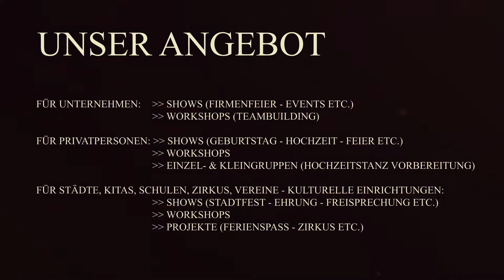Tanz und Akrobatik Duo Freiburg • Showtrailer • Künstler buchen auf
Das Tanz und Akrobatik Duo Freiburg beitet Ihnen eine einzigartige romantisch-poetische Performance mit einer Mischung aus Tanz, Akrobatik und Leidenschaft!

Hebefiguren wie in Dirty Dancing, Forró (Brasilianischer Paartanz) aber auch Elemente aus Capoeira und Salti machen die Show zu einem unvergesslichen Highlight Ihrer Veranstaltung.

Wir inpsirieren unser Publikum und zeigen Ihnen, wie das Unmögliche möglich wird... Wir können individuell auf Besonderheiten eingehen und freuen uns über jede Herausforderung.